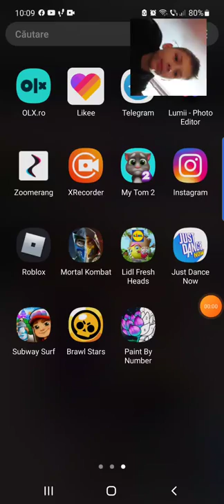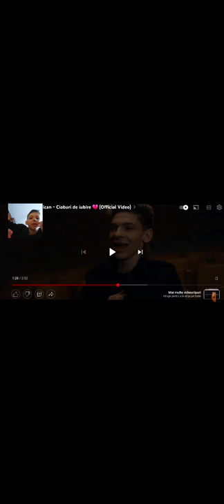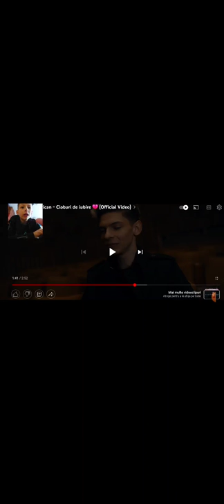Părerea mea despre despărțirea dinte Antonio picant și Bibi+reacția mea piesa cioburi de iubire.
pls no copyright